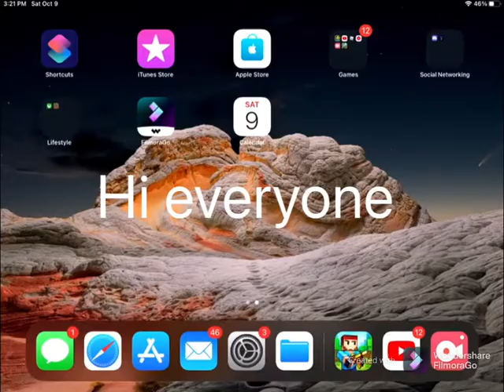Gameplay with the Corpuscular revolver